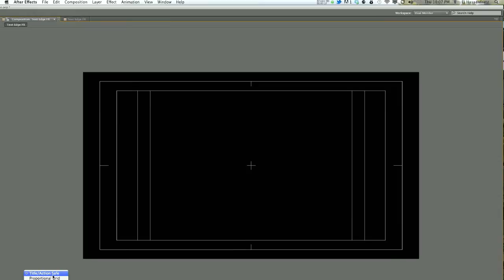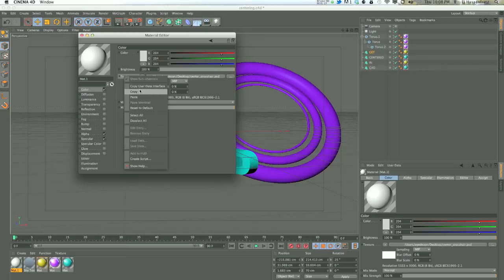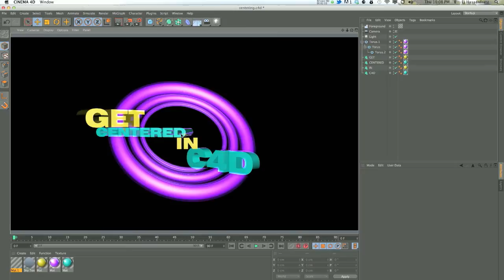Adding a Center Crosshair to Your Cinema 4D Viewport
Ever been wanting crosshairs in your Cinema 4D viewport like you have in After Effects? Watch my quick tip tutorial to see my simple solution.
Download the Photoshop file I mention here:
wp.me/p1sCo3-5u
[UPDATE: Maxon saw my tutorial and, in response, actually created a Python plug-in that adds a crosshairs to your viewport as an object tag, but you can only get it unless you're a member of Cineversity.